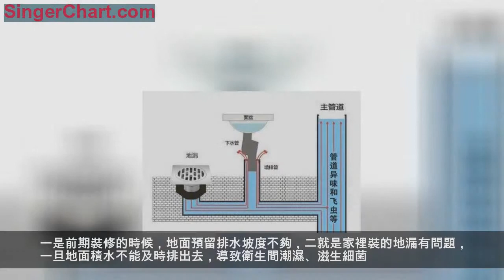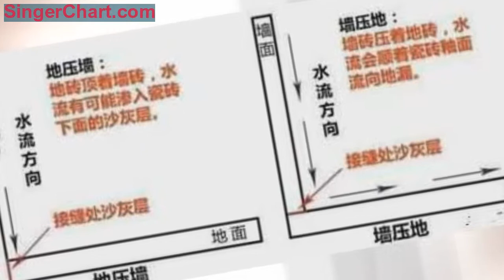衛生間裝修，地面雙找坡排水速度快又不返臭，真是太聰明了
家裡裝修，衛生間是用水最多、管道最多的場所之一，同時如果在施工時做不好排水工作，其後期又是最容易潮濕和返臭的，非常影響家人的居住體驗。所以在裝衛生間的時候，大家都會通過在地面安裝地漏來加快排水，其常用的做法也都是只在淋浴區安裝一個地漏草草了事。

但是人們後期在使用衛生間的時候會發現，即使家裡裝了地漏，地面也還是會有積水，從而弄的整個地面都比較潮濕，到了天氣熱的時候還能聞到股股怪味，這種情況主要是有兩個原因造成的。一是前期裝修的時候，地面預留排水坡度不夠，二就是家裡裝的地漏有問題，一旦地面積水不能及時排出去，導致衛生間潮濕、滋生細菌。

那麼對於這種情況要怎麼樣解決才好呢？師傅說衛生間裝修，採用地面雙找坡，不僅排水速度快也不返臭，可惜很多人不知道。
1、所謂雙找坡，就是在施工的時候並不是單一的只對淋浴區做找坡處理，還要對擋水條外的乾燥區做找坡處理，並同時多安裝一個地漏。

這種操作方式在施工上又被叫做雙地漏工藝，即施工的時候在淋浴室最低處和擋水條附近各安裝一個地漏，如下圖所示。最早開始的時候，很業主是不太願意這樣做的，一是要多花一個地漏的錢，二就是大家都覺得衛生區和淋浴區中間有擋水條阻擋，擋水條外面是不會有積水的，所以沒必要再多安裝一個地漏。

其實這種想法是非常錯誤的，因為生活中常常會遇到擋水條下面的玻璃膠老化、有縫隙的情況，而這時候一旦洗澡就會有很多的髒水流到衛生區來。如果外面沒有排水地漏的話，就很難快速的將水排出去，時間一久就會散發出一股腥臭味。所以，衛生間裝修的時候，對地面進行雙找坡、安裝雙地漏都是非常有必要的。

2、找坡施工的時候，不管是乾燥區地面還是淋浴區地面，都要沿著地漏方向做一個1％-2％的小坡度，這樣只要地面有積水，基本上都能保證在第一時間快速通過地漏排出去，從而避免衛生間有積水和返臭。

施工完成後，坡度基本上用肉眼是很難看出來的，這時候業主可以藉助師傅的找平器測量一下，這樣看起來會比較直觀。

3、在找坡前對於地面部分，必須要做一層防水處理，如下圖所示，這樣能夠防止髒水滲入地面，引起瓷磚空鼓和對樓長鄰居帶來不必要的困擾。

同時衛生間貼瓷磚的時候，建議採用牆磚壓地磚的施工工藝，通過下圖不難看出，牆壓地的防水性和排水功能都要比傳統的地壓牆做法好很多。